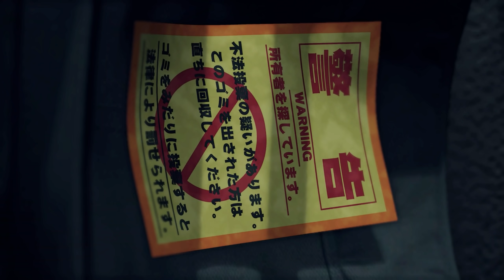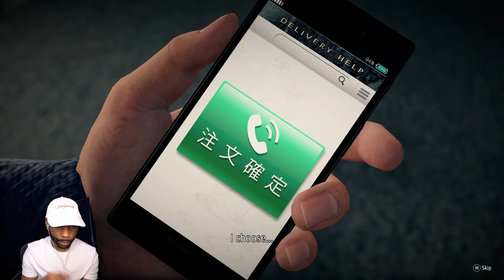Yakuza Like a Dragon PC Gameplay | Chapter 11: The Odds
Yakuza Like a Dragon PC Gameplay | Chapter 11: The Odds. In this chapter, Ryo Aoki becomes the Party Chair of Citizens' Liberal Party.

Yakuza Like a Dragon Gameplay Walkthrough is a role-playing video game developed and published by Sega. It is the eighth main release in the Yakuza series, and was released on February 25, 2021 for the Xbox One, Xbox Series X and PC , and on March 2, 2021 for the PS5; the latter releasing worldwide on the same date.

Developer: Ryu Ga Gotoku Studio
Publisher: Sega
Platform: PS5, PS4, Xbox Series X/S, Xbox One, PC
Release Date: January 16, 2020